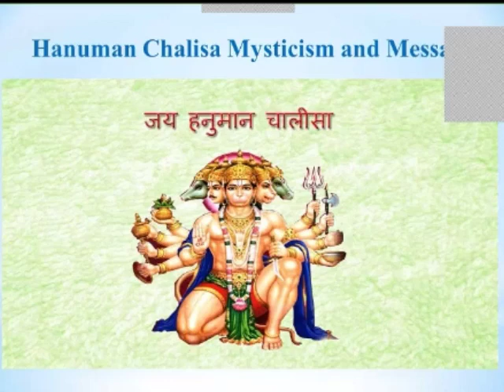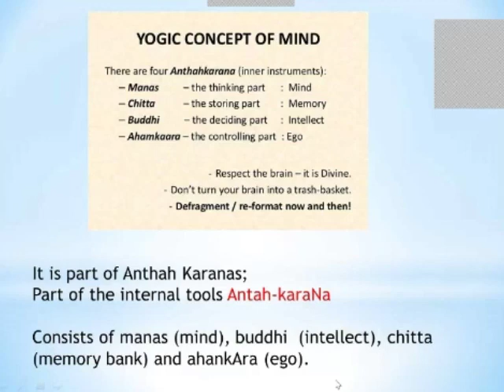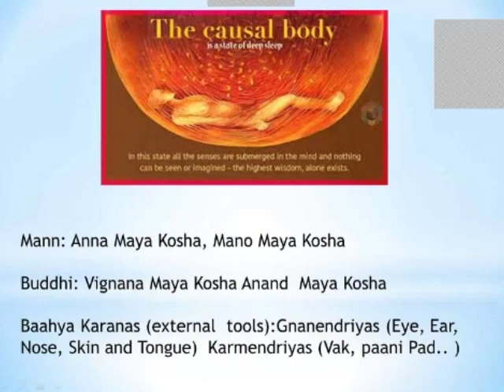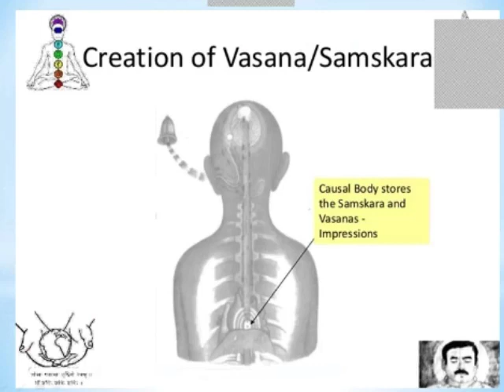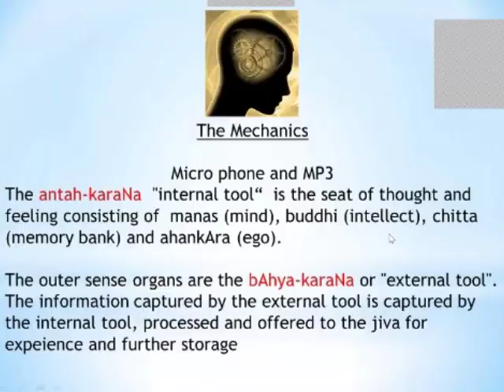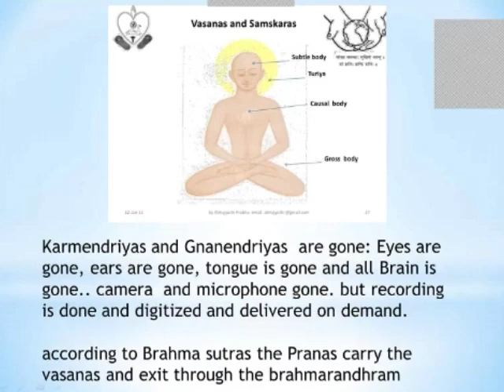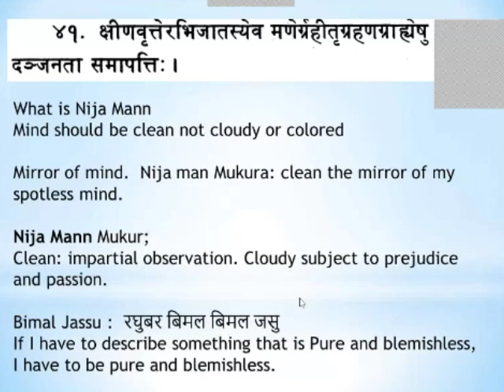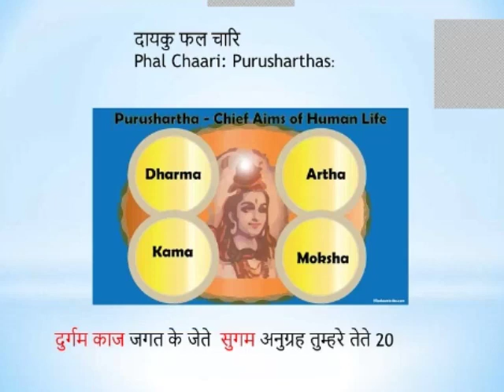Hanuman Chalisa Explained Part 1/2 mechanics of Sanskara and Vasana Swami Vijayananda ji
The  hidden meanings of Hanuman Chalisa and the Mechanics of Sanskara and Vasana explained easily by Swami Vijayananda ji. (Anjaneya Advaita Vedanta)